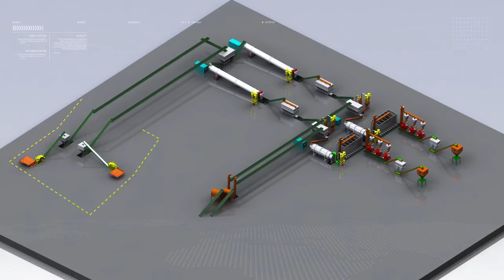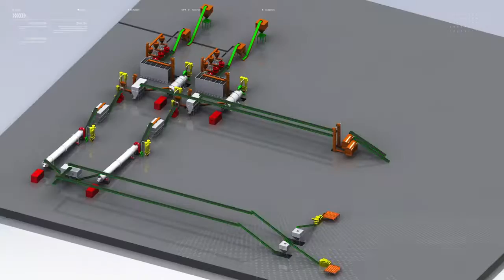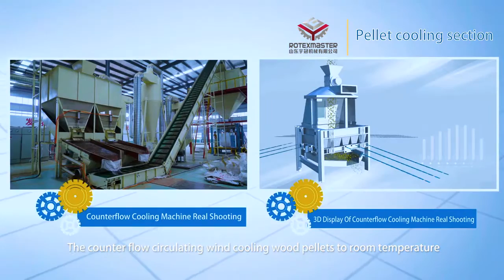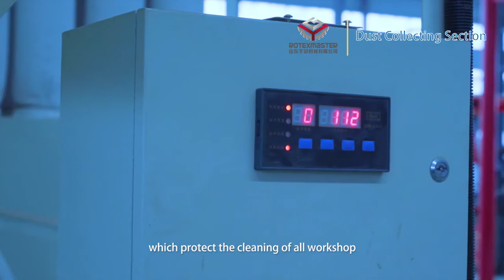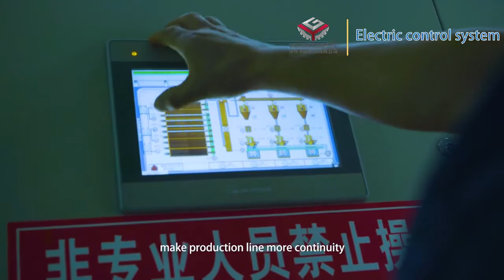Nhà máy sản xuất viên nén nhất nhì Trung Quốc CS 20t/h Toàn bộ thiết bị do Rotex Master cung cấp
TAG PHỤ TÙNG MÁY ÉP VIÊN
PHỤ TÙNG MÁY ÉP VIÊN, HỘP SỐ MÁY ÉP , PHỤ TÙNG HỘP SỐ, RU LÔ MÁY ÉP VIÊN, BẠC ĐẠN RU LÔ, MÁY VÀ DỤNG CỤ KHOAN, DOA LỖ KHUÔN, KHUÔN FLAT DIE, KHUÔN RING DIE, khuôn ép viên, khuôn máy ép viên, khuôn ép viên nén, phụ tùng máy ép viên, rubber V-belts, Geminirope rubber V-belt, osako rubber V-belts, boat engines, Gear Box, boat's engine parts, khuôn, lô, búa, trục, đai kẹp, bánh răng hộp số, bộ gá lắp dao cắt viên, dao cắt, khớp chuyền động, cánh bồn chộn ẩm, Máy chế biến thức ăn chăn nuôi, Phụ tùng thay thế, Phụ tùng, phụ tùng máy ép cám viên, phụ kiện máy ép cám viên, khuôn máy ép viên, máy ép cám viên BSR, bảng giá máy ép cám viên, giá máy ép cám viên nổi, máy ép cám viên nổi mini, máy nghiền và ép cám viên, khuôn ép mùn cưa, máy nén viên gỗ, máy ép cám viên tròn, nguyên lý máy ép cám viên, cấu tạo máy ép cám viên, công nghệ làm viên nén mùn cưa, định mức sản xuất viên nén, ứng dụng của viên nén mùn cưa, ANDRITZ, CPM, ZCME, IEMME, JKAP, SOGEM, SPROUT (UMT), MATADOR (UMT), MABRIK, BUEHLER, PALADIN, PTN, PROMILL , YEMMAK, YULONG, ROTEX MASTER, ZHENGCHANG, YONGLI, SALMATEC, GRAF, MUNCH, MUENCH, BUHLER,
- Phụ tùng thay thế của hệ thống tải nguyên liệu và băng tải gồm: Băng tải, gàu múc, ốc gàu tải, cánh gạt nhựa, xích tải, nhông xích, bánh răng bằng nhựa, cánh đưa liệu.
- Phụ tùng thay thế của máy nghiền: Sàng nghiền, búa nghiền.
- Phụ tùng thay thế của máy trộn: Trục chính, cánh trộn.
- Phụ tùng thay thế của máy ép viên đùn: Ruột xoắn ép đùn, vỏ ép đùn, vành áp lực, bệ máy ép đùn.
- Nam châm trụ.
- Máy bẻ mảnh; trục lô bẻ mảnh.
- Sàng phân loại viên cám.
- Khuôn máy cám viên.
- Trục lăn máy cám viên.
- Dao máy nghiền.
- Dây chuyền nhà máy sản xuất viên nén (mùn cưa, vỏ trấu, gỗ, phân viên, RDF, cỏ, bã mía...)
- Máy ép viên nén, máy ép cám viên, máy ép viên...
- Máy băm gỗ cây thành dăm gỗ (wood chip), máy nghiền mùn cưa
- Máy sấy mùn cưa, máy sấy trống quay ba lồng
- Phụ tùng máy ép viên, khuôn, ru lô, hộp số, bạc đạn, vòng bi, trục cốt, nhông, băng tải, vít tải, gàu tải, bin chứa, kẹp khuôn, chốt định vị, chốt định tâm...
- Dầu mỡ công nghiệp, mỡ bôi trơn, dầu bánh răng, dầu hộp số, dầu cắt gọt
- Máy in date cầm tay trên mọi vật liệu
- Bếp đun viên nén, bếp than hoa, bếp đun củi
- Củi trấu, củi mùn cưa, viên nén gỗ, viên nén mùn cưa, trấu viên, mùn cưa dăm bào ép khôi...

KHUÔN & PHỤ TÙNG MÁY ÉP VIÊN, PHỤ TÙNG MÁY ÉP VIÊN, HỘP SỐ MÁY ÉP , PHỤ TÙNG HỘP SỐ, RU LÔ MÁY ÉP VIÊN, BẠC ĐẠN RU LÔ, MÁY VÀ DỤNG CỤ KHOAN, DOA LỖ KHUÔN, KHUÔN FLAT DIE, KHUÔN RING DIE,
CPM, Buhler, CPP, OGM, Zhengchang(SZLH/MZLH), Amandus Kahl, Muyang(MUZL), Yulong(XGJ), AWILA, PTN, Andritz Sprout, Matador, Paladin, Sogem, Van Arssen, Yemmak, Promill,
Muyang: MUZL180, MUZL350, MUZL420, MUZL600, MUZL1200, MUZL610, MUZL1210, MUZL1610, MUZL2010; MUZL350X, MUZL420X, MUZL600X, MUZL1200X
Awalial: Awalia 420, Awalia350, vv
Buhler: Buhler304, Buhler420, Buhler520, Buhler660, Buhler900, vv.
Kahl: 38-780, 37-850, 45-1250, vv

TAG VIÊN NÉN SINH KHỐI
Viên nén gỗ, wood pellet, máy ép gỗ viên nén, máy ép viên, máy chế biến gỗ, gỗ, viên nén, trấu viên, viên nén sinh khối,